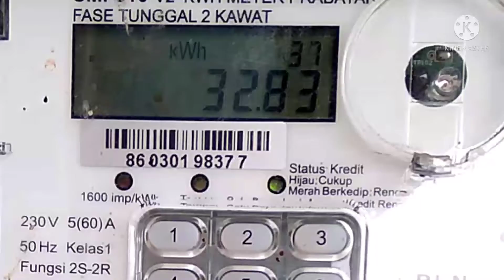GAGAL ISI PULSA TOKEN LISTRIK, INI SOLUSINYA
terimakasih